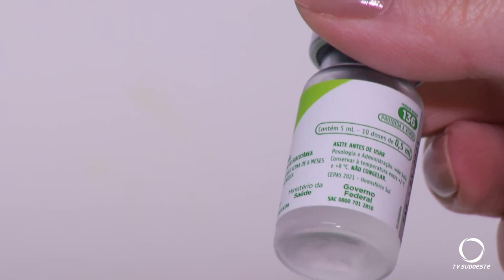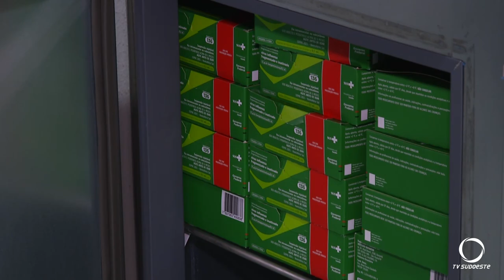Baixa a procura pelas doses da vacina contra a influenza